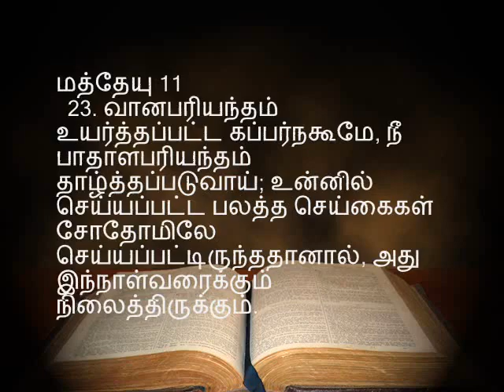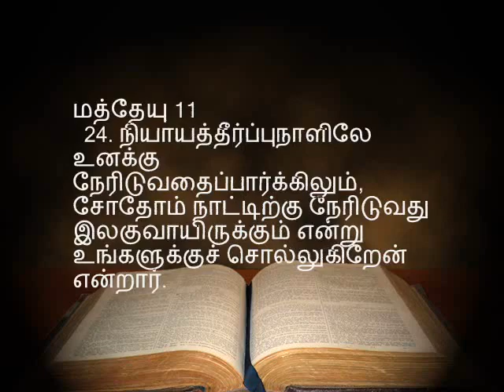16.கர்த்தருக்குள் வாழ்பவர்களுக்கு துன்பம்? Why bad things happen to Godly people? Pr. Sam Devanesam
கர்த்தருக்குள் வாழ்பவர்களுக்கு துன்பம்? Why bad things happen to Godly people? Job Chapter 21 _ 10 to 17 - Tamil - 16 - Pastor Sam Devanesam  message